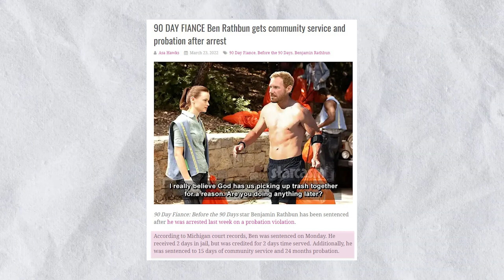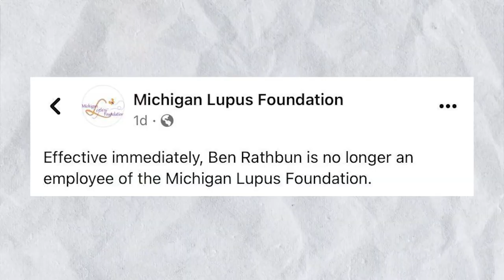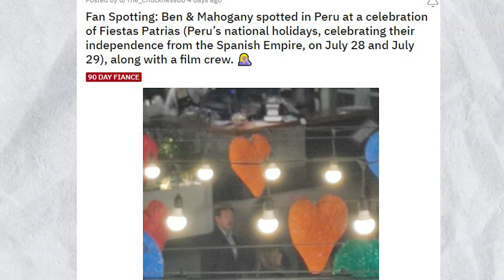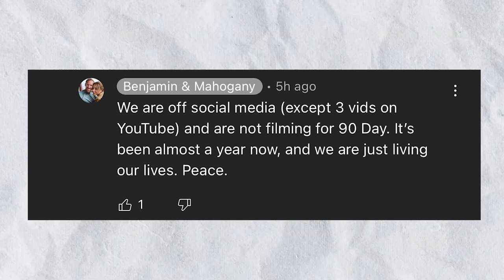90 Day Fiance – Ben and Mahogany are ENGAGED! Are they coming back on Before the 90 Days?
90 Day Fiance: Before the 90 Days Season 5 Cast Members Ben and Mahogany are engaged! In this video we will be talking about Ben’s proposal to Mahogany, whether the couple will appear on the next season of Before the 90 Days and other updates.

Time Stamps:
0:00 – Intro
0:22 – Ben and Mahogany’s story on 90 Day Fiance
3:25 – What happened to Ben and Mahogany after the Tell All?
4:25 – Why Mahogany was cold towards Ben?
5:22 – Ben and Mahogany are ENGAGED!
6:59 - Are Ben and Mahogany filming for another season?
7:50 - Outro

Sources: TLC, Discovery Plus, Ben Rathbun Instagram, Ben and Mahogany YouTube Channel, Starcasm, TMZ